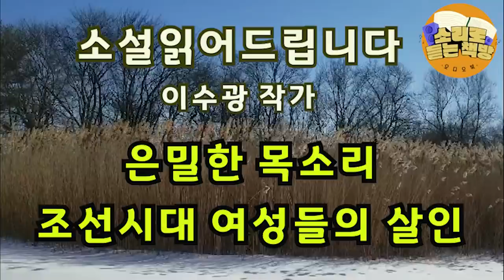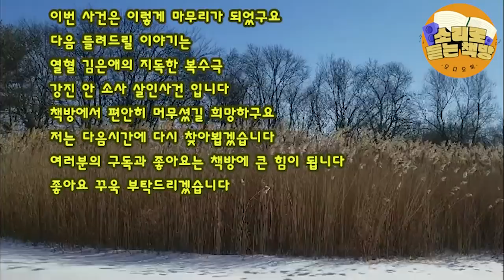[장편소설오디오북] 조선을 뒤흔든 16가지 살인사건 /다섯번째 사건: 조선시대 여성들의 살인 /타살인가, 자살인가 . 3년을 끈 사건의 진상이 밝혀지자, 경악을 금치 못할만큼..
도서 : 조선을 뒤흔든 16가지 살인사건
작가 : 이수광
출판사 : 다산초당

다섯번째 사건
은밀한 목소리
조선시대 여성들의 살인

죽은 사람은 말이 없다. 다만 흔적을 남길 뿐. 살인사건은 시대를 막론하고 발생한다.
CCTV, 통화기록 같은 명백한 증거가 없던 몇백 년 전에는 범인을 어떻게 잡았을까?
믿기지 않겠지만 조선 시대에도 과학수사와 법의학이 존재했다.
수사관들은 치밀하게 시체를 검안하고 원인을 규명했다.
살인사건 수사 지침서가 ‘무원록(無寃錄)’이었는데, 말 그대로 억울한 백성이 없게 하도록 나름의 과학수사를 펼쳤다.
당시 수사관들이 어떤 방식으로 검안했는지 ‘무원록’을 통해 엿볼 수 있는데,
강에 떠오른 시신은 우선 촉루골(두개골)을 취하여 뇌문혈(정수리)에 숙탕(따뜻한 물)을 가늘게 부어 비공(콧구멍)에서 고운 진흙과 모래가 나오는지 살폈다.
고운 진흙이나 모래가 나오면 살아있을 때 물에 던져진 것이고 나오지 않으면
죽은 후에 던져진 것이다. 얼마 지나지 않아 시신 콧구멍에서 고운 흙이 흘러나왔다.
 “이 자는 살아 있을 때 물에 던져져 죽었다.”수직적 권력 구조가 뚜렷했던 시대,
양반에게 천민은 그저 재산의 일부였다.
그런 천민의 죽음을 수사하긴 했을까에 대해 의문이 들기도 한다.
실제로 주인의 말을 듣지 않았다는 이유로 부리던 종을 죽여도 양반은 아무런 처벌을 받지 않았다. 하지만 시대가 언제이며 어느 곳이 되었든 최소한의 법과 정의는 작동했다.
‘조선을 뒤흔든 16가지 살인사건’(사진)은 그중에서도 신분과 권력 앞에
무기력하게 당할 수밖에 없었던 피지배층과 여성들의 이야기를 중점적으로 담고 있다.
모든 것을 다 가진 듯 보이는 사대부들은 무슨 이유로 살인을 저질렀을까? 살인의 이유는 다양하다. 돈과 이권이 개입됐거나, 치정이거나, 그냥 기분이 나빠서 죽였을 수도 있다.
 ‘평산 박 소사 살인사건’의 경우는 조선시대 최악의 패륜 사건으로 기록되고 있다.
사건을 보면, 정조 때 황해도 평산에서 박소사라는 젊은 여인이 죽은 채 발견된다.
고소장이 관청에 접수됐을 때에는 이미 시신 매장을 끝낸 뒤라 묘지를 파내 검험을 하기가 어려웠다. 시어머니와 남편은 박소사가 자살한 것이라고 주장했지만 평산부사 정경증은 ‘무원록’에 나오는 검법을 바탕으로 조사를 다시 시작했다.
3년간의 긴 수사 끝에 밝혀진 진실은 시어머니의 간음이 원인이었다.
시어머니와 조카가 근친상간한 사실을 박소사에게 들키자 시어머니가 목격자인 며느리를 협박해 죽음으로 내몬 사건이었다.
억울하고 힘없는 여인네의 원을 풀기 위해서 정조는 암행어사까지 파견했다.
자식이 부모를 고발할 수 없고, 노비가 주인을 고발하지 못한다는 법률에 갇혀 안타까운 죽음을 맞은 노비의 이야기도 있다.
주인이 노비를 살해하면 장 90대의 가벼운 처벌을 받지만 반대로 노비가 주인을 살해하면 아무리 정당방위였다 할지라도 능지처사에 처한다.
효종 때, 노비 부부가 주인을 살해해 암매장한 사실이 발각돼 모진 심문을 당하고 온몸이 찢겨 죽어야 했다.사람 취급도 받지 못했던 노비,
또 노비만큼이나 천하게 여겨졌던 여인들의 이야기를 따라가다
보면 법적으로 아무런 보호도 받지 못한 채 무참히 죽어간 하층민들의 슬픔이 고스란히 느껴진다.
책에는 이 밖에도 과부로 사는 조카며느리가 음란하다는 소문이 돈다며
자루에 넣어 강에 던진 이른바 문중에 의한 명예살인, 남편을 죽인 진범을 찾아 14년 동안
남장을 하고 전국을 헤맨 아내의 이야기 등 소설보다 더 소설 같은 진짜 이야기가 가득하다.
조선 시대 사람들도 지금 우리와 비슷한 모습으로 살아왔다.
시기와 질투, 탐욕, 원한에 몸부림치며 누군가를 죽이기도 했다.
조선시대 살인사건이 특히 더 흥미로운 이유는 유교를 숭상하고 충효를 최고의 덕목으로 여긴 엄격한 사회 분위기 탓이기도 하다.
어떻게 보면 살인은 인간의 내밀한 욕망을 표출하는 강력한 상징이다.
 그래서 낯선 듯 낯설지 않은 살인이라는 주제가 역사와 합쳐졌을 때
뒤틀린 인간의 욕망이 더 선명하게 읽히는지도 모르겠다
-출처- 이소영/VA 거주, 언론인